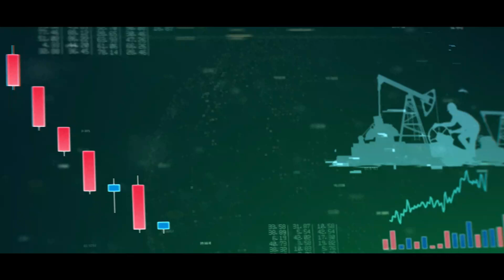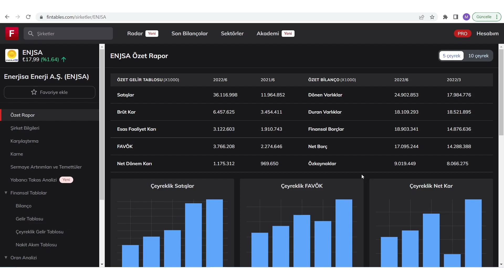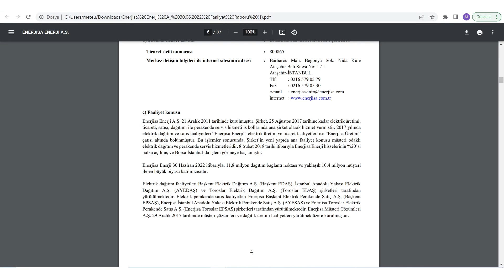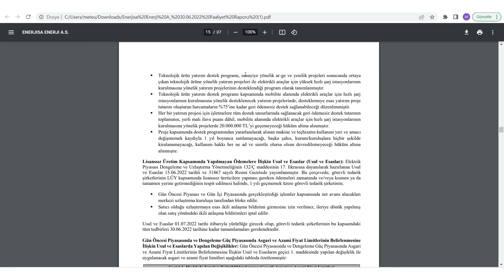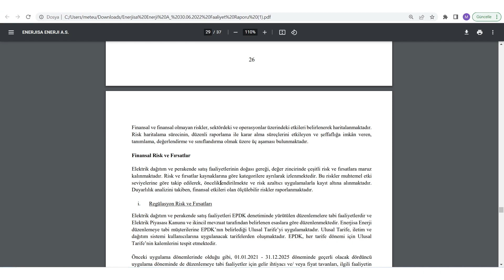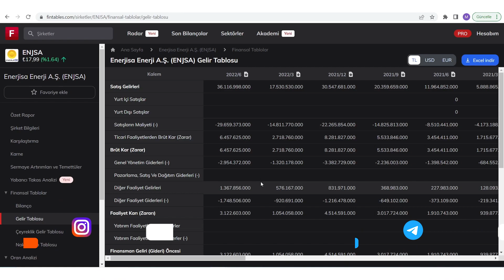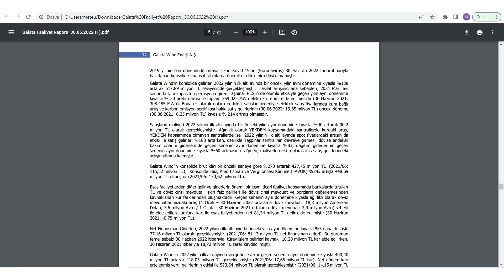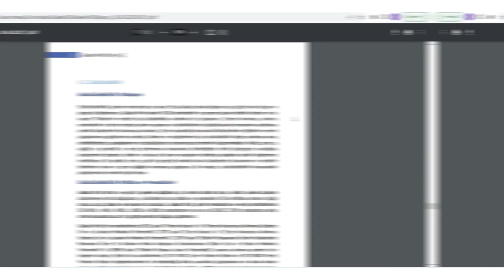3 YIL SONRA MUAZZAM BİLANÇO GETİRECEK KÂR PATLAMASI YAŞAYACAK 2 ŞİRKET ! (Geleceğe Yatırım)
Gelecekte Kârlı bilanço getirecek şirketler Gelecek bilançoları tahmin etmek Gelecek bilançoları analiz etmek Şirketlerin gelecek bilançolarını öğrenmek Bilanço Analizi Bilanço incelemesi Şirket analizi Doğru şirkete yatırım yapmak borsa hisse senedi Finans ve Borsa

00:00:00 Giriş
00:01:00 3 Yıl Sonra Muazzam Bilanço Getirecek 2 Şirket

Eğitim Serileri